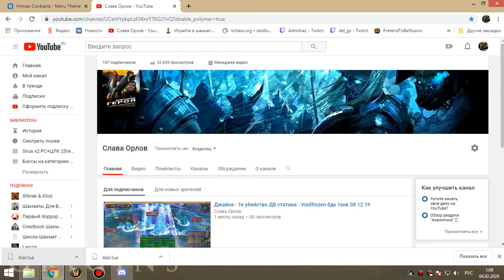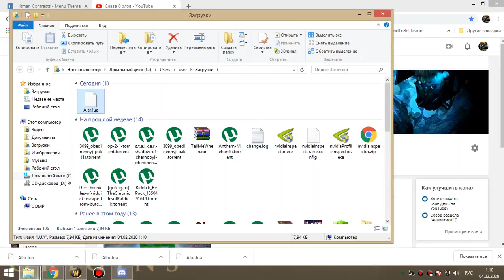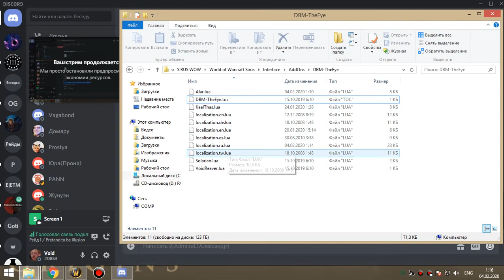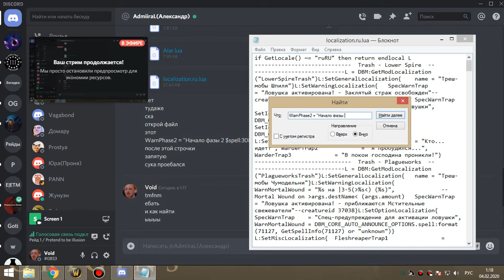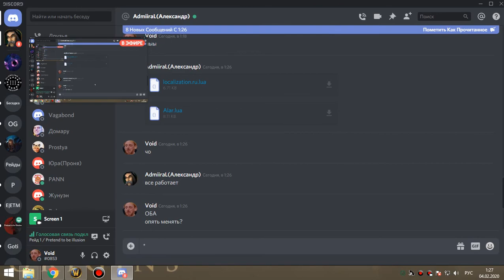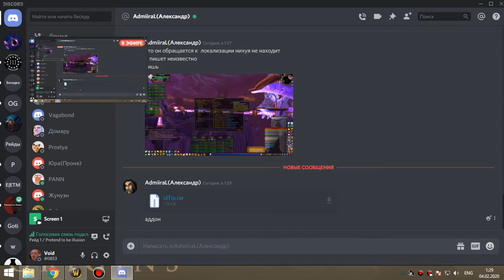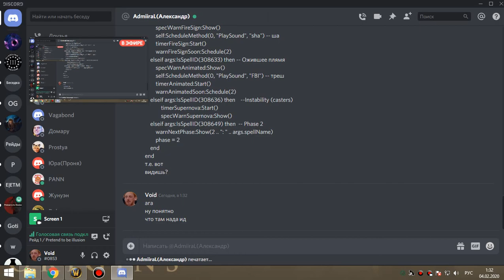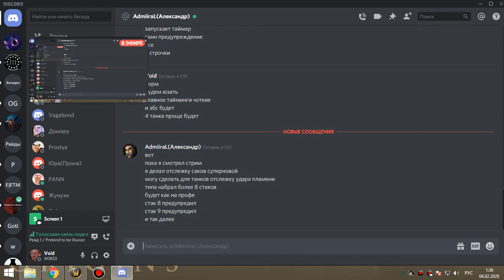18 Освоение алара